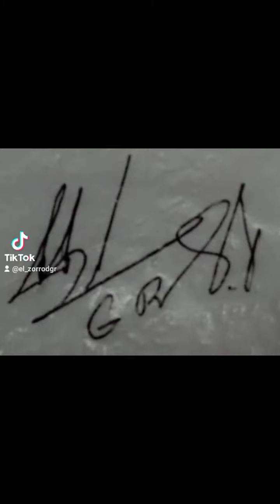ESPAÑA MEXICO - CORDOBA MADRID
🇪🇸🇺🇳🇲🇽2023🇲🇽🇺🇳🇪🇸

OPERATIVO OPERACIÓN ALBATROS

Después de muchas publicaciones en diferentes años por motivos distintos y a su vez en jornadas PRESIDENCIALES por sexenios diferentes

Este POEMARIO es actualizado en sus musas formado y conformado a la jornada de poemarios denominados

MEXICO - ESPAÑA

CORDOBA - MADRID

OPERACIÓN ALBATROS

UWC ATLANTIC COLLAGE INSTITUTO

ESCUELA SECUNDARIA BACHILLERES ARTES Y OFICIOS ESBAO

MUSAS
SU MAGESTAD LA PRINCESA DE ASTURIAS DOÑA LEONOR

ARISBE CUETO RAMÍREZ

Siendo así  que comienza mi festividad por encuentros de dos culturas entre ambas naciones

Y aclarando que este intercambio literario no tiene nada que ver y no sé conjunta ni se lleva ni se identifica con el mal llamado movimiento de el cartel de los 30 caballeros operante en la ciudad de Córdoba Veracruz México y de la municipalidad de Córdoba.- JALEMOS JUNTOS

Ya que en mi país en México soy discriminado y tengo DEMANDADO a mi país en México en TRIBUNALES internacionales por violación a mis derechos humanos.

Daniel García Román
El zorro

Enero 2023

POEMA...

TITILO...
 AUSENCIA

ARISBE CUETO RAMÍREZ

UN AMOR SE DA VUELTA CUANDO VIENE DE ADENTRO, EL HOMBRE SE VISTE DE NEGRO EN UN AMOR PARA LA MUJER QUE ESPERA__ LA MANERA DE SENTIR ESA ESPERA Y ESE AMOR EN UN RINCÓN DE EL ALMA EN SU AUSENCIA...

EL AMOR LO ENVUELVE AL MIRARLA, Y AL MIRARLA SE CONVIERTE EN NADA__, ES UN SENTIMIENTO QUE NO SABE DE DONDE O COMO VIENE CUANDO LO SIENTE Y ESTA CON ELLA.__

NO ES EL CORAZÓN EL QUE LE HABLA, NI LA VOZ LA QUE SIENTE__ ¡ES SU ALMA!__ LA MIRADA AIROSA LE ASE SOMBRA Y EL TODO SE CONTAGIA Y EL AMOR ES EL QUE LE HABLA...

EL ALMA SE VISTE DE NEGRO PARA DECIR SOLO UNAS CUANTAS PALABRAS__

YA NO ES EL SER QUE ES O QUE FUE__ ES EL ALMA, EN UN MANAR DE APARICIONES SE BISTÉ DE NEGRO Y EL A ELLA LA ESPERA__ EL HOMBRE DE NEGRO DE SENSACIONES OCULTAS QUE NO SABE DE DONDE VIENEN, SE PREGUNTA, SE RESPONDE__ ¡NO ES NADA!__ Y A SU LADO NO MIRA NADA Y ESTA Y NO ESTA SOLO, SOLO MIRA SU SOMBRA...

SOLO A ELLA LA ESPERA UNOS INSTANTES Y A EL HOMBRE DE NEGRO SE LE ASE ETERNO__ ¡EL NO LO SABE!__ PORQUE SIENTE O COMO PASAN ESAS EMOCIONES QUE GUSTOSO SIENTE EN UNOS BREVES MOMENTOS, OYE VOSEES Y COMPRENDE LO MUCHO QUE LA AMA PORQUE SE DA CUENTA QUE NO ESTA SOLO PORQUE SE LO HA DICHO A EL OÍDO SU ALMA...__

AUTOR EL ZORRO SEUDÓNIMO DANIEL GARCÍA ROMÁN

ESCRITO EN EL PARQUE DE SAN JOSÉ CÓRDOBA VERACRUZ CALLE 12 AV 9 BIS 12 MARZO 2004

ESTE POEMA FUE PUBLICADO EL DÍA 15 DE MARZO DEL AÑO 2004 EN EL PERIÓDICO EL SOL DE CÓRDOBA EN LA SECCIÓN DE SUCESOS EN LA PAGINA DE OPORTUNIDADES... ESTE PERIÓDICO PERTENESE A ORGANISACION EDITOREAL MEXICANA O.E.M

Dado el tiempo transcurrido y a la actualización de la publicación ESPAÑA Y MÉXICO en un intercambio literario entre ambas naciónes

Debido a la semantica del POEMARIO de está publicación no sé pública la respectiva oración de evangelización

ENERO 2023

Daniel García Román
El zorro

Direccion de domicilio
Avenida orquidea calle durango numero 20 colonia san marcial fortin veracruz mexico código postal 94476